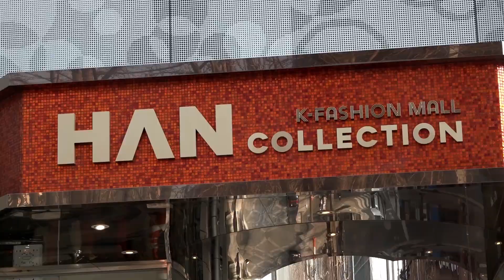[HAN컬렉션] 송가인 자켓, 온라인 후끈…양윤아 비건타이거(VEGAN TIGER) 디자이너 "자수공법의 마법같은 디테일” (한컬렉션)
[HAN컬렉션] 송가인 자켓, 온라인 후끈…양윤아 비건타이거 디자이너 "자수공법의 마법같은 디테일”

가수 송가인 자켓이 온라인을 후끈 달궜다.

송가인은 7일 인스타그램에 “오늘 하루도 무사히 마무리”라는 글과 함께 세 장의 사진을 게재했다.

사진 속 송가인은 친환경 패션 브랜드 비건타이거의 자켓으로 멋을 냈다. 네티즌은 “블랙 시크” “너무 예뻐요” “진짜 멋있네요” 등의 열광적 반응을 보였다.

양윤아 디자이너는 8일 마이데일리와 인터뷰에서 “2020 F/W 뉴욕컬렉션 런웨이 피날레를 장식한 자수 슬로건 페이던트 자켓”이라며 “앞면은 매니쉬하고 캐주얼한 느낌의 박시한 자켓이지만 뒷면은 마법같이 멋진 디테일들이 펼쳐진다”고 설명했다.

이어 “아주 특별한 기계를 사용하여 마치 잔디가 돋아난듯한 느낌의 자수공법으로 수 놓아진 ‘THE FAKE, THE COOLEST’, 그리고 그 주변에 물방울이 튀는 듯한 느낌을 주는 패치 자수가 수놓아져 있어 생동감을 부여했다”고 말했다.

그는 “스탠다드 카라에 야수무늬의 볼드한 금속단추가 앞 여밈을 장식하여 소매를 길게 제작해 한번 접어서 커프스 소매처럼 연출해도 좋다”면서 “큼지막한 패치포켓이 달려있어 간단한 소지품을 넣을 수 있다”고 전했다.

양윤아 디자이너는 “세트로 구성된 페이던트 스커트를 매치하면 어디든 시선을 휘어잡을 수 있는데, 자켓 하나만 매치하여도 손색이 없다”면서 “데님팬츠나 올블랙룩에 포인트 아이템으로 활용해도 좋다”고 조언했다.

앞서 비건타이거는 지난 8월 ‘유재석 셔츠’로 인기를 끌었다. 유재석은 MBC ‘놀면 뭐하니’에서 비건 타이거 셔츠를 두 차례 입었다. 모두 완판됐으며, 재입고에 들어갔을 정도로 뜨거운 관심을 받았다. 양윤아는 지난달 1일 ‘2020 대한민국패션대상’ 시상식에서 ‘K패션오디션’ 대통령상을 수상한 한국 대표 디자이너로 명성이 높다.

비건타이거‘송가인 자켓’은 최근 오픈한 K패션 전문 쇼핑몰 'HAN 컬렉션' 제주 드림타워 복합리조트점과 서울 광화문빌딩점에서도 만날수 있다. HAN컬렉션은 최근 글로벌 패션시장에서 주목받는 국내 유명 디자이너 200여명의 유명 패션 아이템을 한 눈에 볼 수 있는 오프라인 편집숍이다. 제주 드림타워 복합리조트(4,144㎡. 약 1,200평)과 함께 오픈한 광화문빌딩(3,645㎡. 약 1,100평) HAN컬렉션은 감각적인 인테리어와 세련된 분위기로 쇼핑객의 마음을 사로잡고 있다.

광화문 인근의 대형 쇼핑몰은 ‘HAN컬렉션’이 처음이다. 광화문빌딩은 경복궁, 청계천, 덕수궁 등의 관광명소와 인접해 있어 풍부한 유동인구를 자랑한다. 또한 올해 광화문빌딩 앞 도로까지 광화문광장의 확장이 예정되어 있어 수많은 관광객에게 트렌드를 전파하는 K 패션의 성지가 될 것으로 기대를 모으고 있다. 패션에 관심이 많은 20~30대를 비롯해 관광객과 직장인들은 유명 연예인들이 즐겨 입는 최신 패션 아이템을 직접 입어보고 구매할 수 있게 됐다.